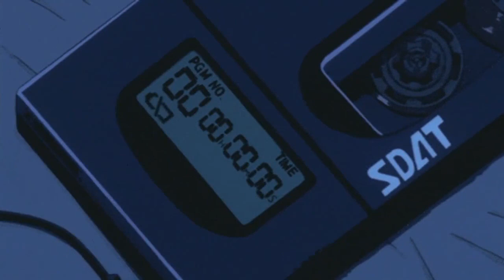Tevez - Legend Chj effect